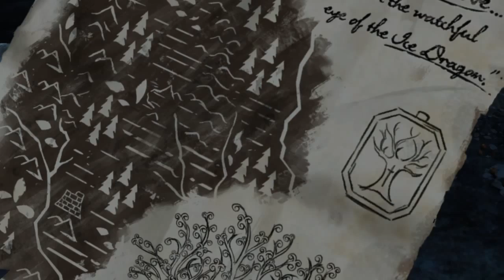Game of Thrones episode 4 part 2